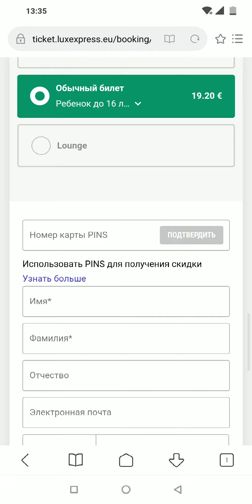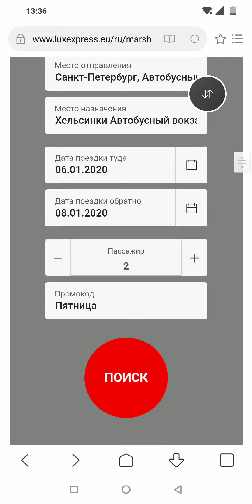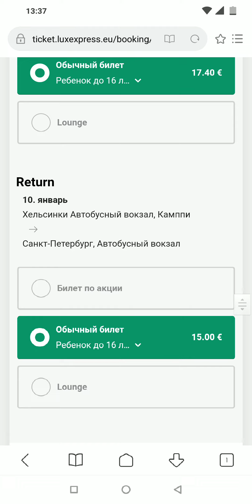Lux Express как сделать бронь в телефоне, пошаговая инструкция.